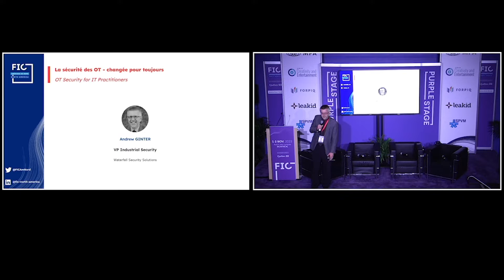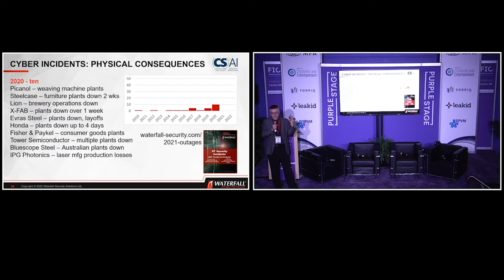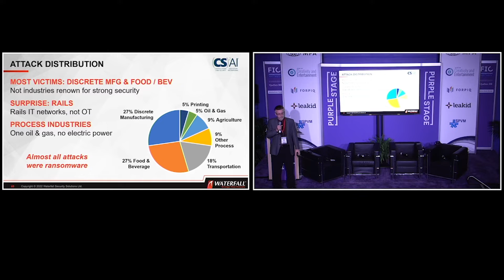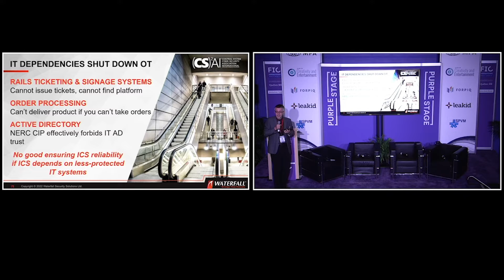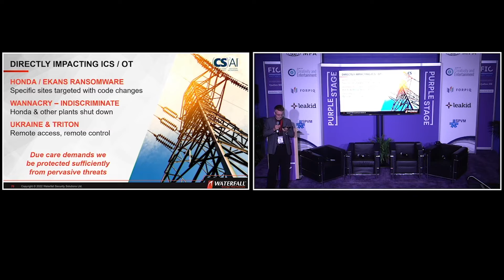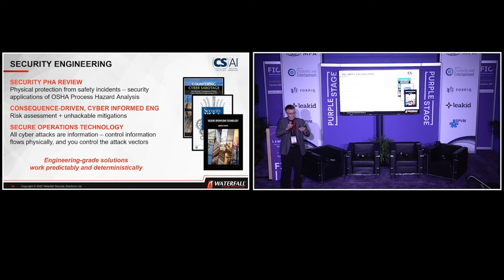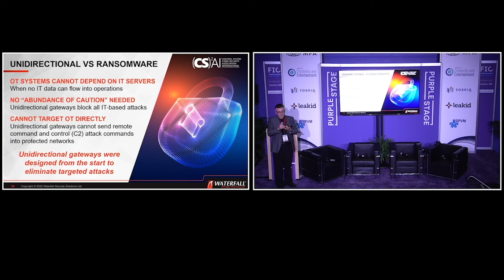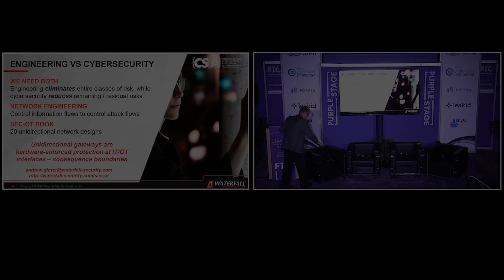OT Security - Changed Forever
OT production outages due to cyber attacks were a theoretical problem last decade. As of 2020, this changed. In this presentation we analyze the most recent 100 production shutdowns caused cyber attacks in critical infrastructures and manufacturing. We also look at a new strategy that the US Department of Engineering is developing to address this threat - the department is funding the definition of a security engineering body of knowledge. Security engineering will use deterministic, engineering-grade solutions to complement today's probabilistic, IT-SEC approaches. The strategy will draw heavily on recently-published methodologies for security in safety engineering (SPR), automation engineering (CCE) and network engineering (SEC-OT). All of these have aspects that are unique to the OT space, with no analogues in IT-SEC or in the NIST Cybersecurity Framework.